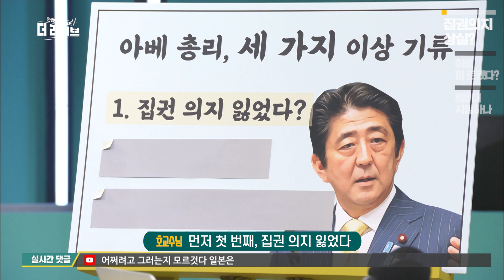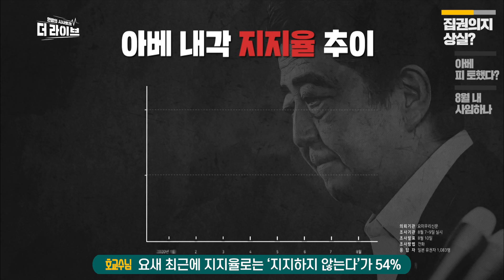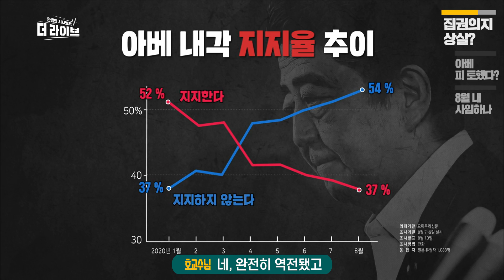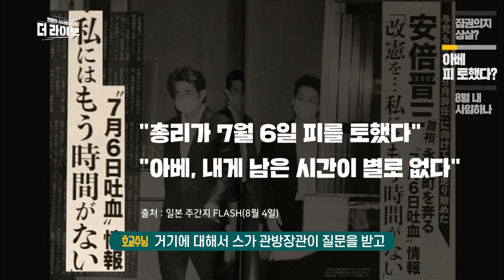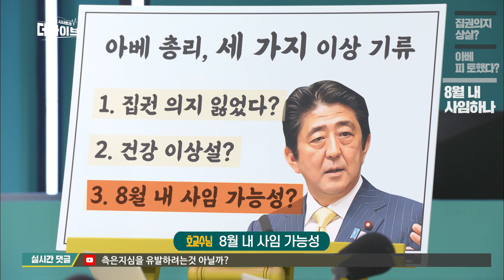피 토하는 아베..8월 사퇴를 위한 큰 그림? 지지율 최저 찍은 아베 상황 호교수님의 깔끔 3단정리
호사카 유지/ 세종대 교수, 명예 울릉군민
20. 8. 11. KBS1 '더 라이브' 방송 中

KBS 1TV 월화수목 밤 10시 50분 유튜브 실시간 채팅🏃

■오언종: 일본의 코로나19 확산세가 심상치 않습니다. 도쿄의 확진자 수는 우리나라 전체 확진자 수를 넘어설 정도라고 하는데요. 여기에 최근 아베 총리에 대한 논란까지 더해지면서 일본 사회가 부글부글 끓고 있다고 합니다. 일본 이슈 하면 이분이시죠. 호사카 유지 교수님 모셨습니다. 안녕하십니까?
■최욱: 아베 총리 입장이 매우 좋지 않은 것으로 알고 있는데. 그 시작은 코로나19 때문이 아닌가 싶기도 해요. 지금 일본의 코로나19 상황이 매우 심각하죠?
■호사카 유지: 경제를 살려야겠다, 이러한 생각으로 고 투 트래블 캠페인이라는 것을 시작했어요. 여행 가라. 거기에 지원을 해 줘요, 일본 정부가. 그래서 그것을 시작했더니 일본에서 1000명 이상의 확진자가 나오기 시작했어요. 1500명을 넘었을 때도 며칠 있습니다. 요새 그러한 상황에서 그러나 계속 고 투 트래블을 주장하고 있기 때문에 국민은 거기에 대해서 지지하지 않고 있습니다. 이러한 문제, 지금 상당히 심각합니다, 일본 안에서.
■오언종: 어떻게 보면 위기 상황 아니겠습니까?
■호사카 유지: 그래도 일본은 검사를 안 해요. 또 아직도 제대로 된 검사를 해서 관리를 하려고 하지 않고 있기 때문에 이런 식으로 하면 할수록 경제 활동을 더 열심히 하면 할수록 확진자는 앞으로 늘어날 가능성이 충분히 있습니다.
■오언종: 상황이 매우 안 좋습니다. 이럴 때일수록 아베 총리가 리더십을 보여줘야 할 텐데 그런데 오히려 아베 총리한테 이상한 기류가 흐르고 있다고 하던데. 그래서 오늘 세 가지로 정리를 해오셨다고요.
■호사카 유지: 먼저 첫 번째 보시겠습니다. 집권 의지 잃었다. 나 그만두고 싶어. 이러한 이야기인데요. 어떤 부분이 문제가 됐는지 먼저 보시겠습니다.
■최욱: 기자회견 장면 같은데 아베 총리가 자기 할 말만 하고 딱 떠나니까 기자들이 가지 마라. 도망가지 마라. 그런 장면 같습니다.
■호사카 유지: 이런 것은 처음이에요. 사실 지금까지 한 달 반 정도 기자회견도 하지 않았습니다. 아주 오랜만에 기자회견을 했는데 이런 모양이죠. 아주 오랜만에 했는데 열심히 기자회견 하는 것으로 생각했는데 그런 식으로 도망가니까 네 개만, 약속된 질문만 받고 그다음에 더 질문 있습니다. 가지 말아주세요, 했는데 이렇게 또 직원들이 기자를 또 저지했어요. 그렇게 질문하지 말라고. 이것도 문제가 됐습니다.
■오언종: 예전에 아베 총리 기자회견할 때 좀 자유롭게 길게 하지 않았습니까?
■호사카 유지: 아주 길게 40분 이상 항상 했죠. 그러니까 이런 모습은 처음이라서 이제 그러니까 국민들의 질문이잖아요. 그것을 안 하고 싶다는 것 자체가 이제 집권을 포기해야 한다, 그러한 상황입니다.
■최욱: 그렇게 연결이 되는군요.
■최욱: 그나저나 아베 총리는 왜 저렇게 기자들을 피하는 거예요?
■호사카 유지: 지금은 지지율이 계속 하락하고 있습니다. 요새 최근에 지지율로는 지지하지 않는다가 54% 그리고 지지한다가 37%이고요.
■오언종: 7개월 만에 완전히 역전됐네요.
■호사카 유지: 완전히 역전됐고 또 이것도 양호한 조사이고요. 최근에 또 다른 여론 조사에서는 거의 70% 가까이 지지하지 않는다. 이렇게 나왔습니다. 이런 상황에서 혹시 기자회견을 쭉 오래 하면요. 상당히 약점 부분이 너무 많이 나오는 것입니다. 그리고 야당들이 지금 임시국회를 빨리 열어라. 지금 국회가 휴회하고 있거든요. 임시국회를 열라고 하는 데에 대해서 거부하고 싶어서 이런 상황을 보이고 있죠.
■오언종: 모든 상황을 다 좀 피하고 싶은. 어떻게 보면 자포자기 심정이라고 볼 수 있겠네요.
■호사카 유지: 그런 것입니다. 그리고 연설문을 봐도 상당히 문제가 있는 것 같아요. 연설문. 요새 히로시마하고 나가사키에서 사흘 간격으로 거기 원폭 피해자에 대한 추도식이 있었습니다. 그 연설문이 거의 같은 이야기를 같은 내용을 읽은 거죠. 지명만 나가사키에서 히로시마만 바꿨을 뿐이지 거의 90% 이상 똑같은 내용을 읽었어요. 그래서 피해자들이 그 가족들이 자신들을 바보로 생각하는가. 아주 분노를 했다고 합니다. 그것은 사실상 참모들이 만드는 거잖아요. 그렇지 않습니까? 그러니까 참모들도 이제 집권 의지를 잃은 것 아닌가. 아베 정권 전체에 문제가 있는 거 아닌가 이러한 이야기까지 연결이 되어 있는 겁니다. 아베 총리는 그것을 체크하지도 않고 그냥 읽었고 이런 문제도 좀 있고. 그리고 마음이 전혀 느껴지지 않았다. 이러한 이야기가 진실 어린 어떤 말씀이 전혀 느껴지지 않았다. 그러니까 더 분노하는 거예요. 그러니까 한 달 반 정도 기자회견도 쭉 거부했어요. 그때부터 이야기가 나왔어요.
■오언종: 알겠습니다. 그러면 아베 총리 세 가지 이상 기류 중에 두 번째 기류를 살펴보도록 하겠습니다.
■호사카 유지: 두 번째. 보시겠습니다. 건강 이상설입니다.
■오언종: 집권 의지도 잃었는데 건강 이상설까지 나온다고요?
■호사카 유지: 7월 6일에 집무실에서 피를 토했다.
■오언종: 피를 토했다고요?
■호사카 유지: 피를 토했다라는 이야기가.
■오언종: 그럼 굉장히 안 좋은 거 아닙니까?
■호사카 유지: 그러니까 그걸 8월 4일에 어떤 주간지가 보도를 했습니다. 거기에 대해서 스가 관방 장관이 질문을 받고 전혀 문제 없습니다라고 이야기를 했는데. 그러나 피를 토하지 않았다라고는 말하지 않았습니다.
■최욱: 네?
■호사카 유지: 그러니까 아베 신조 일본 총리가 문제는 없다.
■최욱: 건강에는 문제 없다.
■호사카 유지: 그래도 피를 토하지 않았다라고는 말을 안 했어요. 무슨 말인지 아시죠?
■오언종: 건강에 이상은 없지만.
■호사카 유지: 피 토 했습니까? 질문했는데 거기에 대해서는 정확하게 답하지 않고.
■오언종: 답하지 않고.
■최욱: 건강에는 문제가 없습니다. 두루뭉술하게. 그러니까 우리 교수님이 지금 말씀하시는 행간을 읽어보니까 아무래도 피는 토한 거 아닌가.
■호사카 유지: 토한 것 같아요.
■최욱: 그런 느낌으로 말씀을 하시는 것 같아요.
■호사카 유지: 원래부터 건강이 좀 약간.
■오언종: 그러면 심각한 거 아닙니까, 그러면?
■호사카 유지: 상당히 심각하죠. 꼼수, 그러니까 꾀병이 아니냐. 라는 이야기도 좀 없지 않아 있습니다. 꾀병, 그것은요. 왜냐하면.
■최욱: 아프다고 하면 오히려 리더로서는 약점일 텐데 굳이 꾀병을 부릴 필요가 있을까요?
■호사카 유지: 2015년, 2017년에도 비슷한 건강 이상설이 있었습니다, 사실. 그때 비교를 하면 다 지지율이 엄청나게 떨어졌을 때 건강 이상설이 나왔어요.
■최욱: 그러니까 지금 말씀하시는 의미는 동정표를 좀 살려는 거다, 이런 의미입니까?
■호사카 유지: 그러니까 그때 지지율이 떨어졌을 때는 이유가 있지 않습니까? 그쪽에 눈이 가지 않고 자신이 좀 아프다라는 것으로 동정표를 얻기 위한 그런 작전이 아닌가.
■최욱: 아닌가. 추측하시는 거죠?
■호사카 유지: 이야기도 나오고 있어요.
■오언종: 그러니까 건강 이상설이 나왔을 때 건강이 이상한 건 아니다, 부인하지만 피를 토했다는 내용은 좀 뭉뚱그리면서 살짝 내비치는 거네요.
■호사카 유지: 그래도 여러 언론들이 사실 건강이 이상하다 라는 이야기는 계속하고 있습니다. 아까 얼굴을 봐도 요새 핼쑥해졌고요. 상당히 건강이 안 좋게 보이는 그러한 상황이 있는 것입니다.
■최욱: 알겠습니다. 건강 이상설을 두 번째로 꼽으셨는데 이거는 검증이 안 된 사항이니까 얼른 넘어가도록 하겠습니다. 그러면 아베 총리 세 가지 이상 기류 세 번째는 무엇입니까?
■호사카 유지: 8월 내 사임 가능성.
■최욱: 임기가 아직 많이 남은 것으로 알고 있는데요. 내년 9월까지 임기인데.
■호사카 유지: 지금 나오는 이야기는 이대로 아베 신조의 얼굴로 다음 선거, 이제 중의원 선거를 해야 하는데요. 선거를 하면 참패한다는 이야기가 있어서 이제 얼굴을 갈아야 한다. 자민당 안의 자체 조사를 하면 다음 선거를 하면 적어도 66의석은 사라진다, 이렇게 나왔더라고요. 그러니까 이러한 이야기가 좀 나오기 시작했습니다.
■오언종: 그리고 아베 총리가 자진해서 사퇴할 가능성도 진짜로 있는 겁니까?
■호사카 유지: 네, 그러니까 아주 안 좋은 상황이라기보다 건강이 좀 안 좋으니까 사임한다 그리고 계획으로 8월 24일이라는 소리 많이 나오고 있습니다. 8월 24일이 되면 아베 총리는 최장수 총리가 됩니다.
■최욱: 일본에서 최장수 총리가 되는 날이군요.
■호사카 유지: 2799일이 돼서 최장수 총리가 됩니다. 이것을 마지막 길로 장식하면서 이제 사임을 하시는 게 어떠냐. 그리고 이유는 건강이 안 좋다라는 것을 하면서. 그리고 자신은 할 만큼 했기 때문에 후계자에게 양보한다, 이러한 여러 가지 이유를 대면서.
■오언종: 모양을 만들어가는 거군요.
■호사카 유지: 그러니까 지금 계속 한 달 반 이상 모습이 나타나지도 않고요. 기자회견도 하지 않고 그런 분위기를 쭉 만들어가는 상황이다라고 할 수가 있죠. 사실 2007년에도 1차 아베 정권 때 건강 이상으로 아베 총리는 사임했습니다. 그때하고 상당히 비슷하다는 게 현재 일본 정계의 이야기라고 할 수 있습니다.